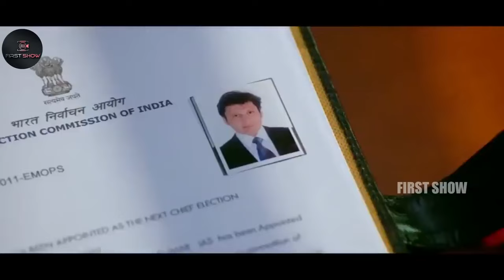Ram Charan Best Action Drama Telugu Full Length Movie|| Kiara Advani